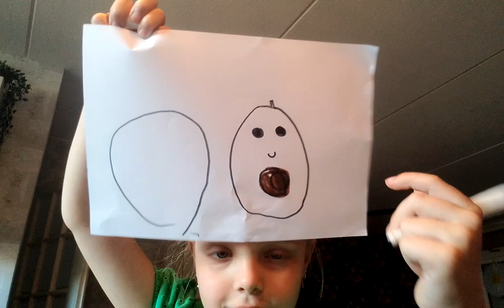diy squishmallow maken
p
hoe maak je een squishmallow